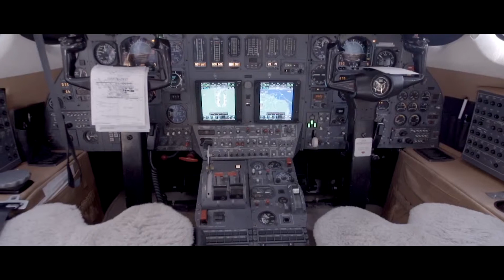Private Jet Charter Teterboro, NJ to Pittsfield, MA (2021)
Private jet charter in Teterboro, NJ and Pittsfield, MA offers privacy, efficiency and flexibility to guarantee a pleasant time traveling. Just rent your Teterboro and Pittsfield private jet and you get to save time on reserving and registering tickets.